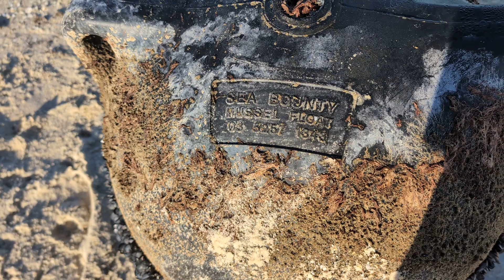22 March 2024